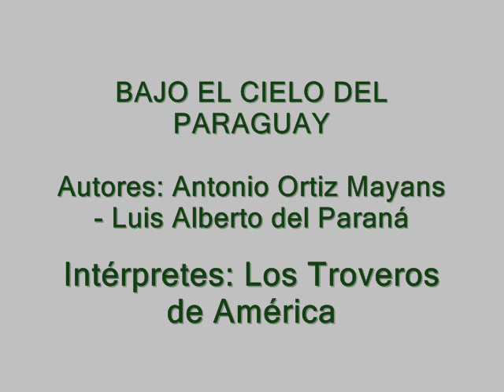Bajo el cielo del Paraguay - Los Troveros de América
(En facebook: Paraguay Mandu'a. En twitter: @paraguaypu. En google+: Paraguay pu).
Autores: Antonio Ortiz Mayans - Luis Alberto del Paraná.
"Es nuestra tierra solar de encanto cuánta belleza por doquier hay
naturaleza prorrumpe un canto y entona loas al Paraguay.

Son nuestras aves las que matizan con sus gorjeos tanta beldad
son nuestras aves las que armonizan cantos de plena felicidad.

Nuestras costumbres no tienen nada que se parezcan a otra nación
son tan sencillas que siempre agradan porque no tienen complicación.

Cerros, arroyos, lagos y ríos en tu paisaje de todo hay,
cuánta belleza en el suelo mío bajo aquel cielo del Paraguay.

Nuestras heroicas nobles mujeres que en su hermosura son un primor
son hacendosas en sus quehaceres y son la gloria para el amor".